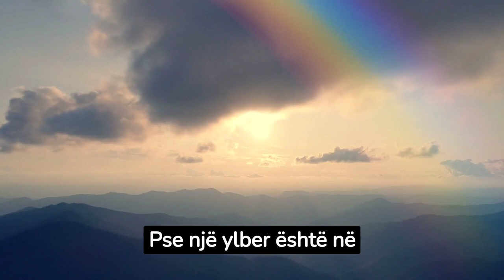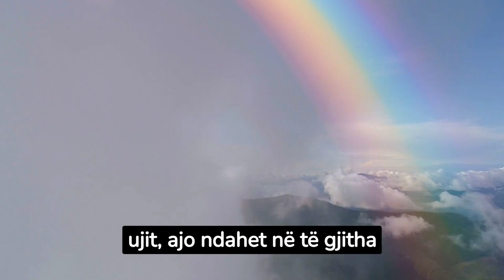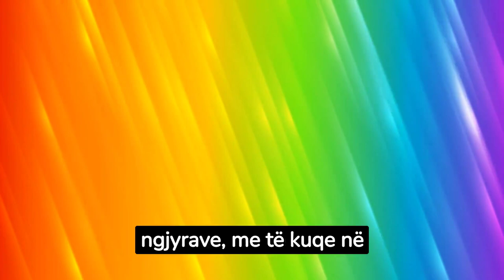Si krijohet ylberi?